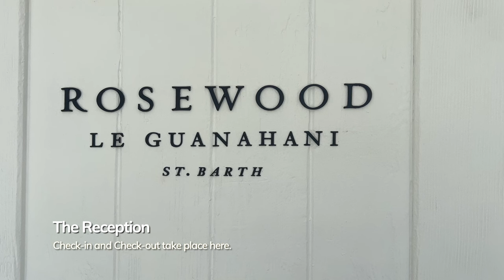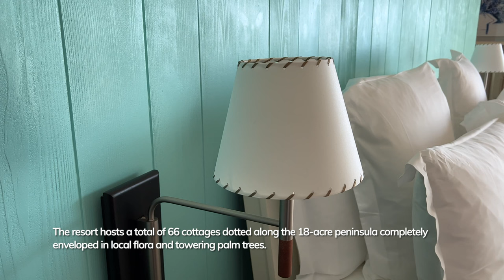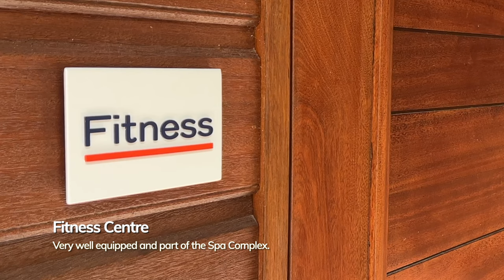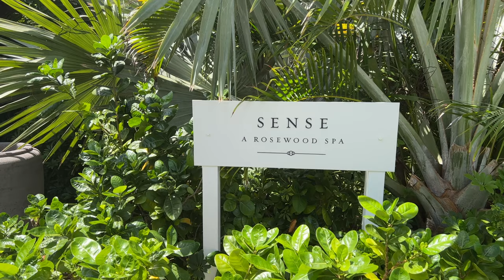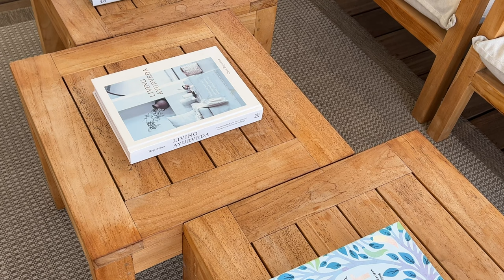ROSEWOOD LE GUANAHANI ST. BARTH | Stunning Resort in the Caribbean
Rosewood Le Guanahani St. Barth is the newest edition in Rosewood's ultra-luxury resort presence in the Caribbean and its first in the West Indies.

The resort reopened in the Fall of 2021 boasting 66 luxurious cottages and suites situated over 18 acres facing two stunning beaches. Rosewood Le Guanahani maintains the spirit of the original property that welcomed guests for 35 years, while introducing new amenities to take the experience to a whole new level.

This combined with excellent service and incredible attention to detail, the resort sets a new elevated standard of luxury in St. Barts and the Caribbean.

00:00 Intro
00:36 Arrival
01:57 Reception
03:29 Suite
07:33 Dinner
09:00 Fitness Centre
10:28 Breakfast
12:33 Main Pool
13:37 Spa
17:10 Beaches

We hope you enjoy this video and we look forward to your comments.